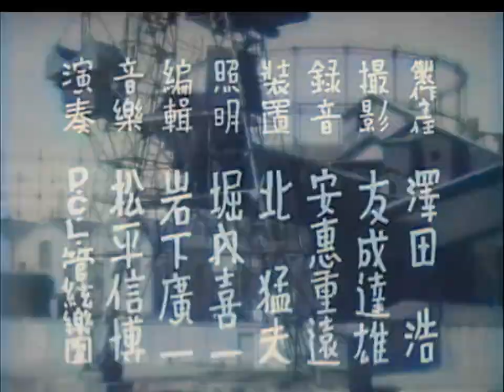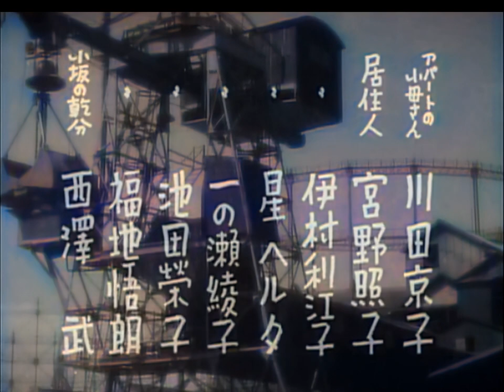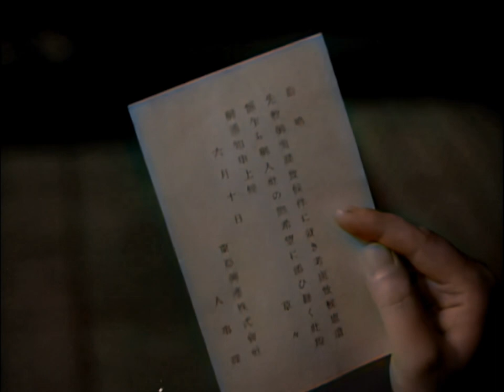鉄の兄弟 / Iron brothers (1939) [カラー化 映画 フル / Colorized, Full Movie]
1939年（昭和14年）に公開された渡辺邦男監督の日本映画『鐵の兄弟』をAIでカラー化・高画質化しました。

製作：竹井諒
原作：中野実
脚本：小川正記
監督：渡辺邦男
撮影：友成達雄
出演者：高田稔、千葉早智子、伊東薫、小杉義男

Iron brothers
Tstsu no kyodai

Director
Kunio Watanabe
Stars
Minoru Takada, Sachiko Chiba, Kaoru Ito, Yoshio Kosugi